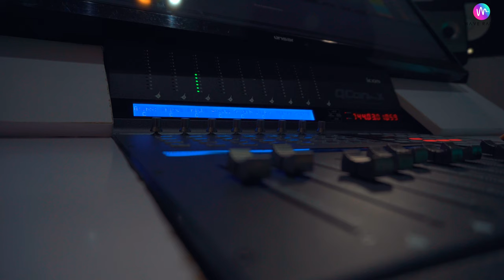The Myth Of A Lazy Producer - Krizbeatz Tutorials